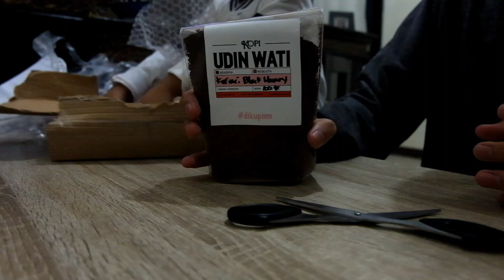Buka Kotak - 11 | Hadiah Dari Udinwati